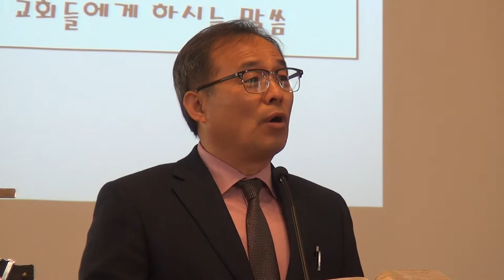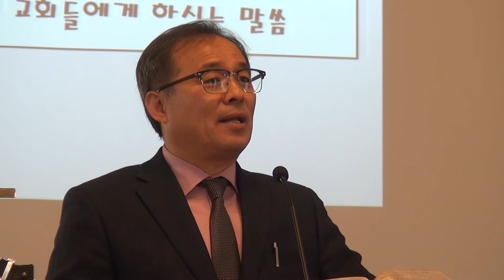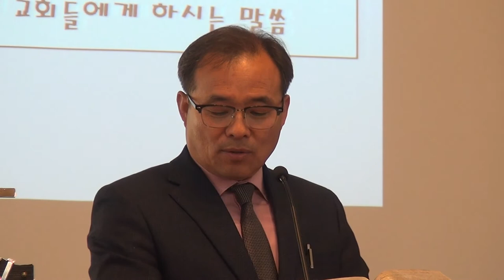김곤목사(계2:18-29)"성령이 교회들에게 하시는 말씀4"